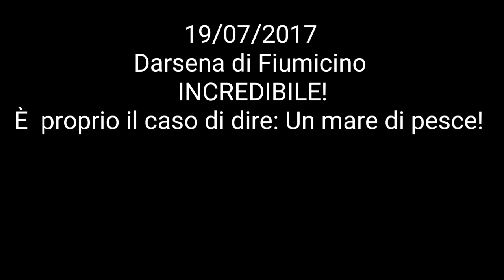PESCARE con le MANI a Fiumicino, SI POTREBBE?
Mentre passavo vicino al molo ho notato qualcosa di molto strano nello specchio d'acqua poco più avanti a me, velocemente l'ho raggiunto ed ho visto questo mare di pesce radunato in un angolo del porto di Fiumicino vicino Roma, incredibile, mai visto una cosa del genere!